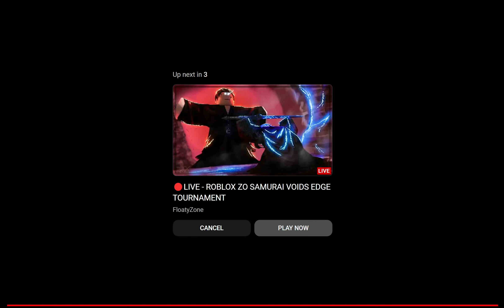KA-52 Heli Update (Voice Over) New Update | Roblox War Tycoon